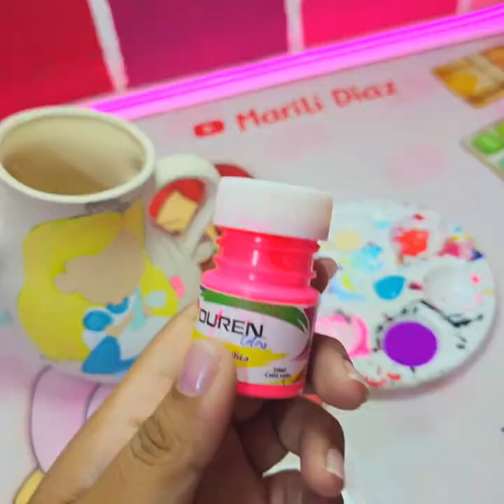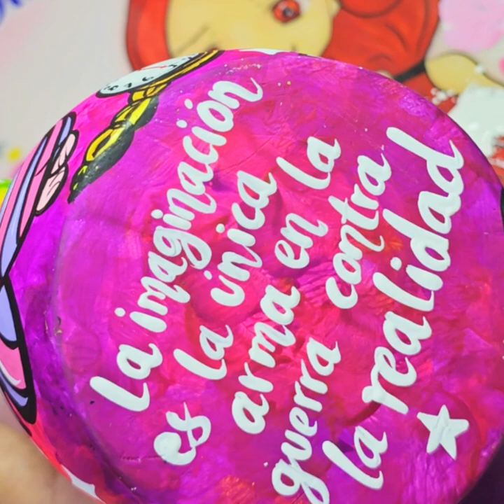Story time "Por más triste que sea la historia NO prestes dinero 💰🥹" | Pintando tetera de Alicia